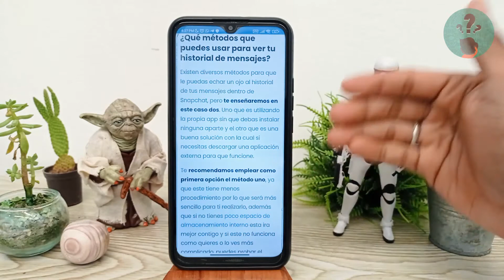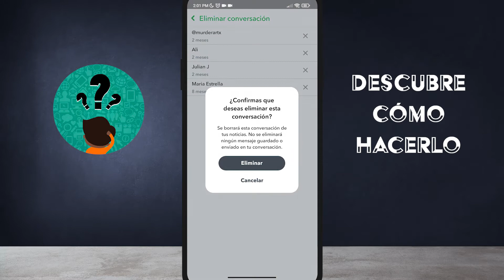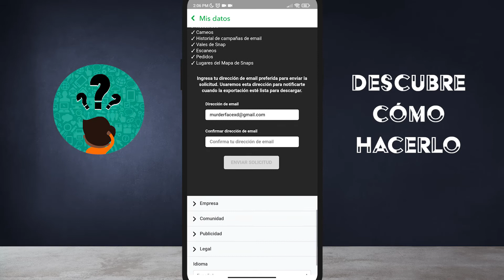¿Cómo ver mi historial de mensajes en SNAPCHAT? - Recupera conversaciones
En este video descubre Cómo ver tu historial de mensajes en SNAPCHAT. En el Canal Descubre Cómo Hacerlo encontrarás el mejor contenido. ¡No te lo puedes perder!